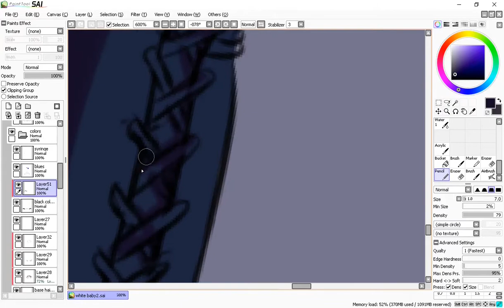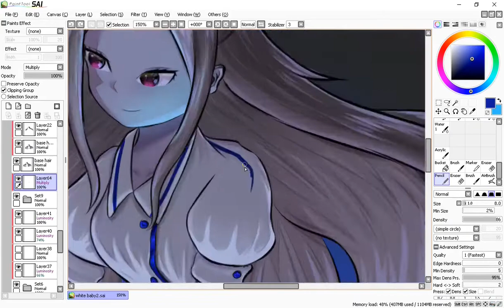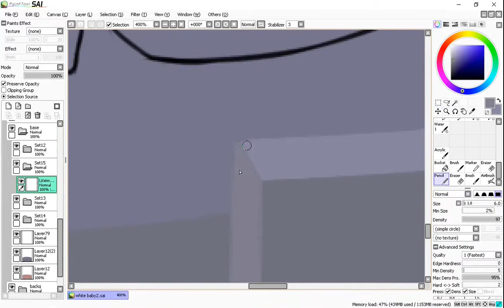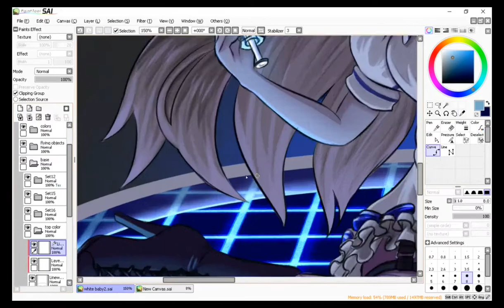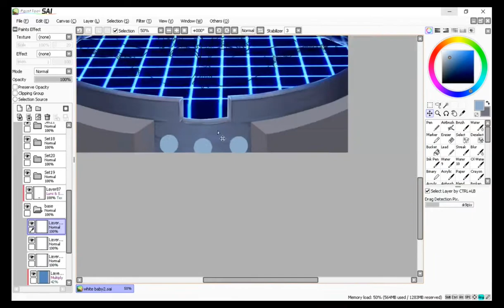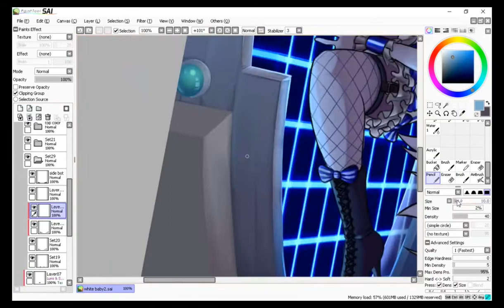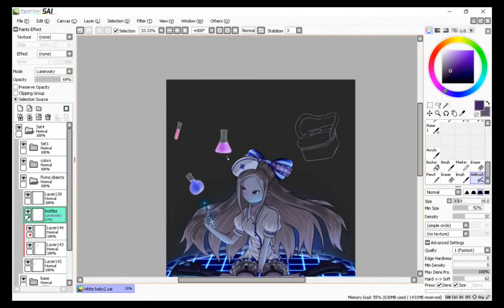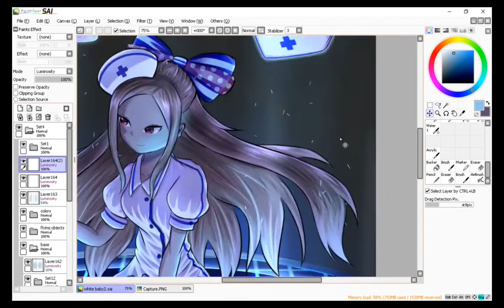(SPEEDPAINT- Fanart-Metal Slug)"Artificial Cure?"-part 2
Metal slug character - White baby fanart part 2 in SAI
Hoping an AI technology can save the world ;)

Music and links
by: SNK sound team
Toshikazu Tanaka
Toshikazu Tanaka
Toshikazu Tanaka
SNK sound team